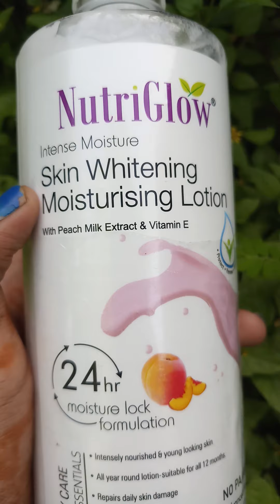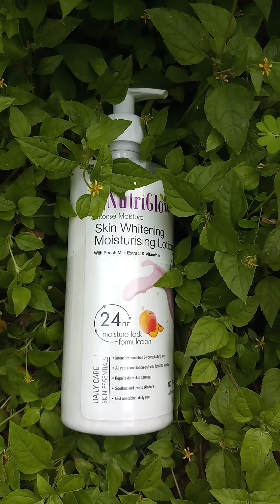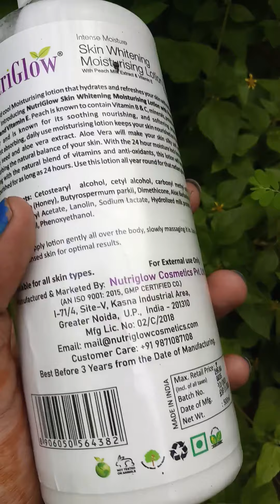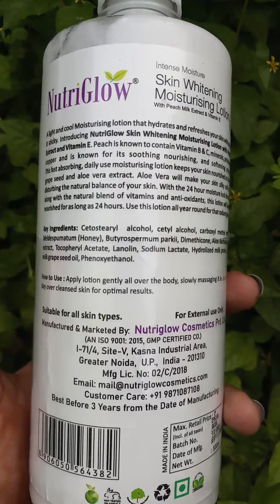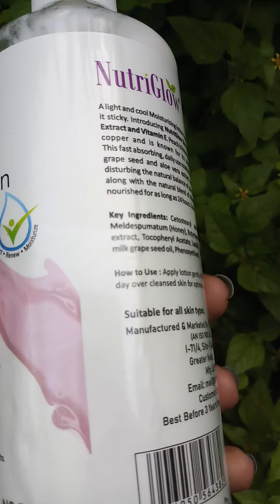review nutriglow skin whitening moisturising lotion in tamil/ best body moisturizer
Take a look at this NutriGlow Intense Moisture Skin Whitening Lotion With Peach Milk Extract & Vitamin E/Nourise Skin/Adds a Glow - 500ml on Flipkart